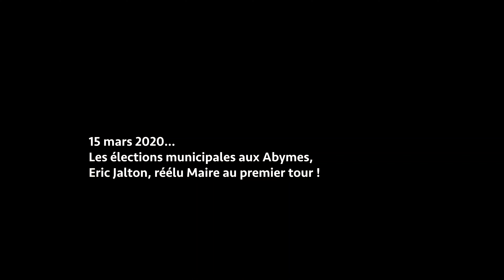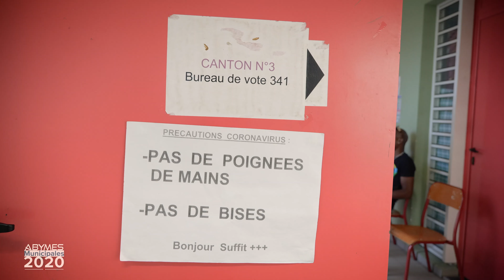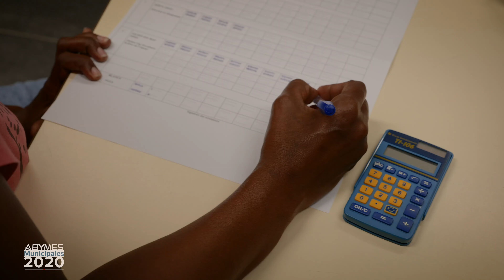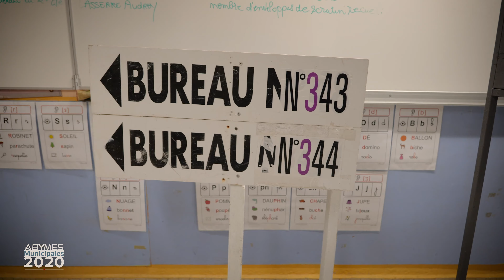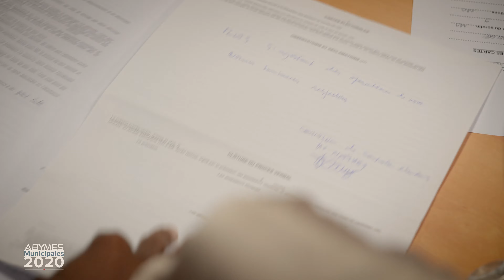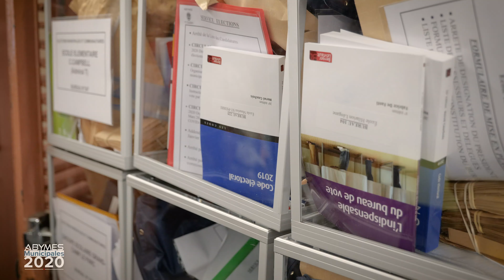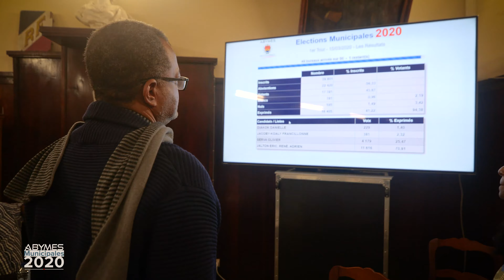Abymes mon Amour, le film des élections municipales aux Abymes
Une vidéo pédagogique dans laquelle, la Ville des Abymes explique le déroulé de la journée des élections municipales, du vote à la proclamation des résultats.
Une manière de vivre de l’intérieur le déroulé de cette journée et de mettre en lumière les différents rôles nécessaires au bon déroulé du vote.

Une séquence qui met en avant l’implication des services municipaux dans l’organisation des élections. Le support pédagogique permet de faire la lumière sur le déroulé et les rôles qui interviennent durant l’élection, du vote à la proclamation des résultats.

Une vidéo réalisée par le Service Communication de la Ville des Abymes, d’après une idée originale de Vadji Therasse, sous la Direction de Catherine Ginier.

Nos remerciements à Eric Jalton, Maire des Abymes, Franck Guayroso, Directeur Général des Services de la Ville des Abymes, Georges Boucard, Directeur de Cabinet, Catherine Ginier, Directrice Adjointe de Cabinet en charge de la Communication, Séverine Méridan, Chargée de Communication

Remerciements aux différents services mobilisés pour la réalisation de cet évènement à savoir, Le Service Communication, Le Service de la Démographie et des Elections, le Direction des Systèmes d'Informations, la Caisse des Ecoles, les Services Techniques, les Services, le Centre Communal d’Actions Sociales, la Police Municipale, ... les agents impliqués, les bénévoles et volontaires.

Musique originale Abymes by Stéphanie Bogat, 26BL et YungSpliff